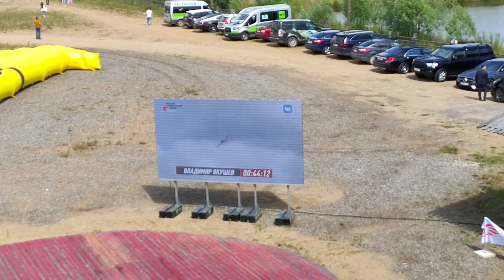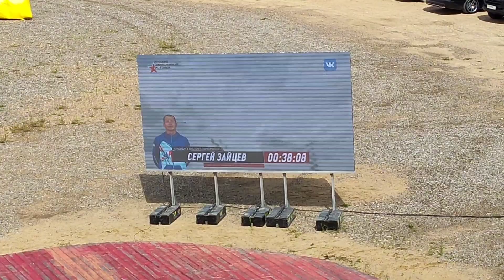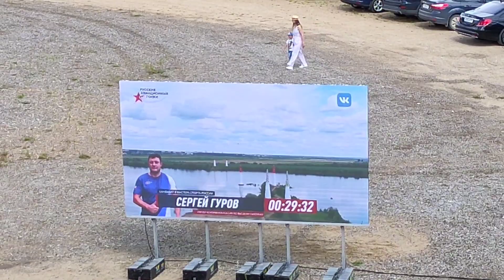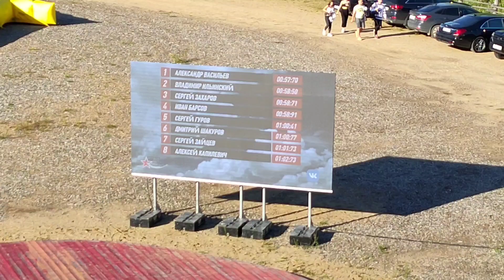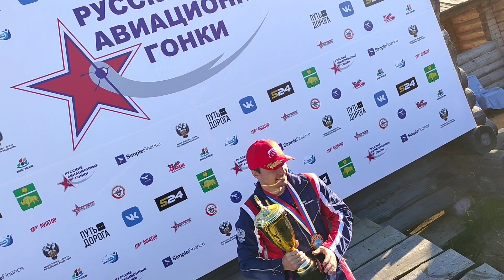Первым делом Самолеты! Русские авиационные гонки! Авиагонки Формула 1. Дракино. Мне бы в небо! Улет!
Первым делом Самолеты! Русские авиационные гонки! Авиагонки Формула 1. Аэропорт Дракино.
 Рассказываем об интересных событиях. Даем авторскую оценку. Пытаемся делать это увлекательно. Канал посвящен интересным фактам про наш удивительный мир 🌍🌎🌏. Если вы любите интересные факты так же, как мы то на нашем канале вам будет интересно!  🗺 Что видим о том и рассказываем. В каждом видео пытаемся дать наиболее ценную информацию.